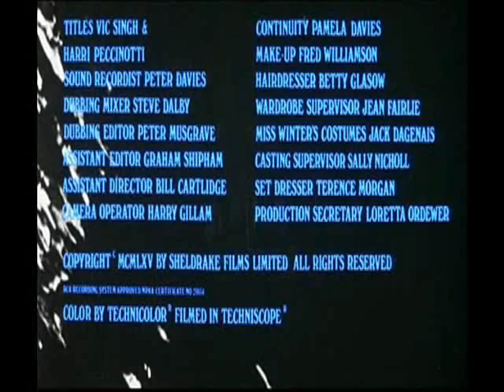Alfie (1966) - End title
What's it all about, Alfie?
Is it just for the moment we live?
What's it all about when you sort it out, Alfie?
Are we meant to take more than we give
or are we meant to be kind?
And if only fools are kind, Alfie,
then I guess it's wise to be cruel.
And if life belongs only to the strong, Alfie,
what will you lend on an old golden rule?
As sure as I believe there's a heaven above, Alfie,
I know there's something much more,
something even non-believers can believe in.
I believe in love, Alfie.
Without true love we just exist, Alfie.
Until you find the love you've missed you're nothing, Alfie.
When you walk let your heart lead the way
and you'll find love any day, Alfie, Alfie.